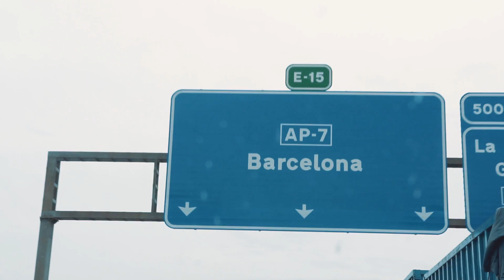AMAZING CARS ROLLING IN AT ONEOCEAN CLUB BARCELONA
2017 Runball Rally

As the Runballers fasten their seatbelt, ready to take-off to the beautiful city of Barcelona. The Runball Rally stayed two days in this amazing city.